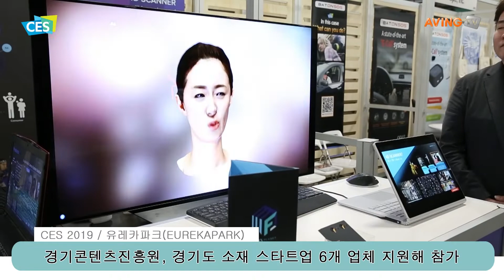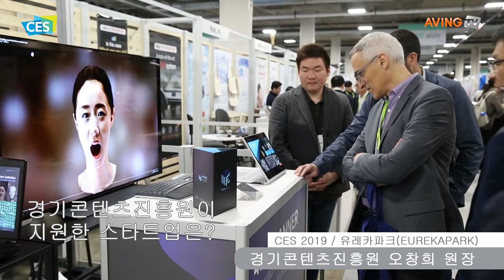[CES 2019] “경기도 스타트업 글로벌 시장 진출에 지원”, 경기콘텐츠진흥원 오창희 원장 미니 인터뷰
경기콘텐츠진흥원(GCA, 원장 오창희)이 지원-육성하고 있는 스타트업들이 1월 8일(화)부터 나흘간 미국 라스베이거스에서 열린 세계 최대 IT 가전 전시회인 'CES 2019(The International Consumer Electronics Show)'에 참가해 글로벌 시장 진출에 나섰다.

이번 CES 2019에 첫 참가한 경기콘텐츠진흥원은 경기도 융복합ICT 스타트업 ▲바이시큐(스마트 자전거 잠금장치 바이시큐) ▲로프(스마트 차량 비상경보장치 바톤 SOS) ▲만드로(3D프린터 활용 전자의수 Mand.ro Hand Mark 6) ▲서큘러스(반려로봇 파이보) ▲스마트웰니스(코딩교육로봇 아티보), ▲원오원앤코(스마트 반려동물 사료분배기 Feeder 101) 등 6개사를 지원해 참가했다.

전시회 기간 경기도 스타트업 부스가 있는 유레카파크(EUREKAPARK) 전시장에서 경기콘텐츠진흥원 오창희 원장을 만나 미니 인터뷰를 진행했다.

인터뷰에서 오창희 원장은 “경기도에서 활동하는 젊은 스타트업 6개 업체를 선별해 글로벌 시장 진출을 위한 발판을 마련하기 위해 참가했다”며 “경기도와 경기콘텐츠진흥원은 젊은 아이디어를 가진 스타트업들이 세계 시장을 상대로 창업을 하고 기업을 운영할 수 있도록 적극 지원하기 위해 노력하고 있다” 말했다.

경기콘텐츠진흥원은 경기 지역의 콘텐츠•사람•기술 융합을 통한 '미래가치 창출'을 목표로 설립된 기관이다. G-HUB, 경기글로벌게임센터, 경기콘텐츠코리아랩, 수출지원시스템, 경기영상위원회 등이 구축돼 있으며 이번 CES 2019 중소기업 참가 지원은 콘텐츠수출지원 프로그램 중 하나다.

CES 2019는 세계 최대 규모의 테크놀로지 전시회로 4차산업혁명을 리드할 테크놀로지 분야 기업들이 참가하는 혁신적인 장이다. 국가별 최첨단 IT기술을 한 곳에 경험하고 인공지능(AI), 정보통신(IT) 등 4차산업혁명과 관련된 글로벌 트렌드를 조망할 수 있다.

한편,  글로벌 매체인 에이빙(AVING) 뉴스는  GMEG와 공동으로 유레카파크에 대한민국 스타트업 기획 존인 'MIK INNOVATION HOT SPOT'을 기획-운영해 전시, 피칭, 파티 등 다양한 활동으로 주목을 받았다.

이 기획 부스는 에이빙 뉴스의 해외 외신 인프라를 통해 보다 효과적으로 전 세계에 알리도록 했다. 전시회 3일차에는 라스베가스 룩소(Luxor) 호텔에서 네트워킹 파티인 'MIK NIGHT'를 개최해 해외 외신들과 국내 기업이 CES에서 만난 투자자, 바이어를 초청하는 자리를 가졌다.